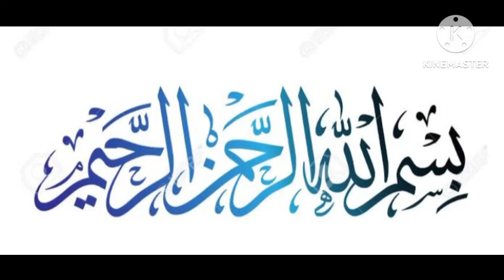suji firni recipe by Aqsa.R kitchen expert